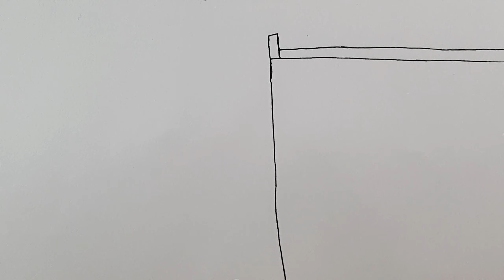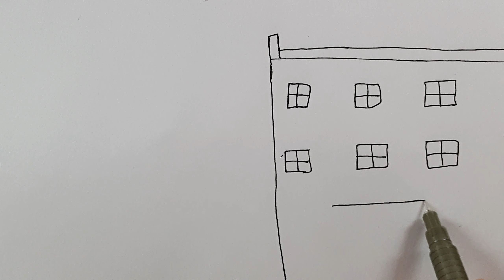23 Nisan resmi nasıl çizilir - okul çizimleri - okulda 23 nisan çizimi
23 Nisan resmi nasıl çizilir  okul çizimleri okulda 23 nisan çizimi 23 nisan balon resimleri 23 nisan çizimleri okul resmi adım adım kolay çizimler

➤OYNATMA LİSTELERİMİZ
➤ YENİ BAŞLAYANLAR İÇİN ÇİZİMLER